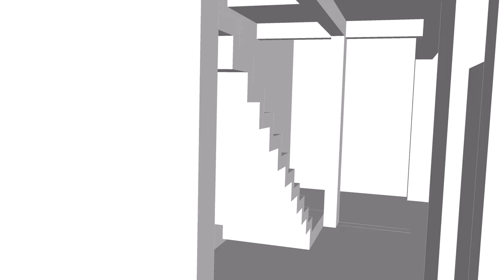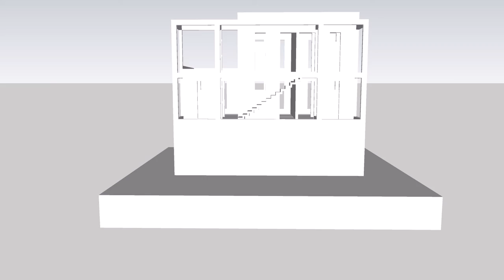VOLUMEN DEPARTAMENTOS XOXOCOTLÁN 01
Recorrido virtual de volumen sin detalles de edificio de departamentos en Xoxocotlán, Oaxaca